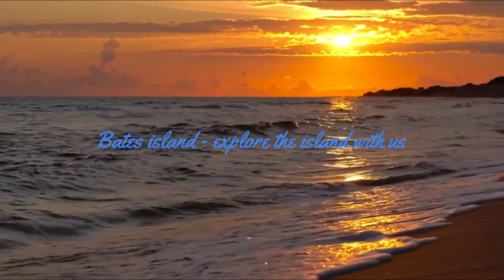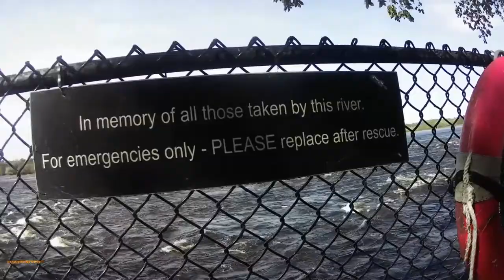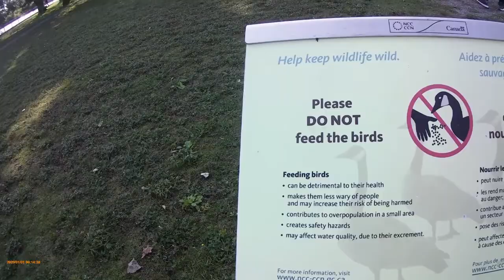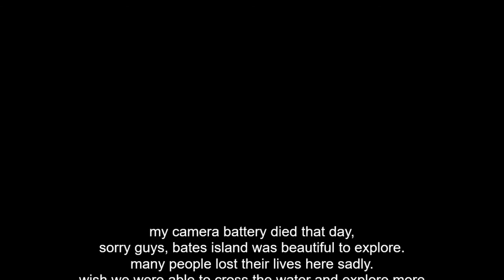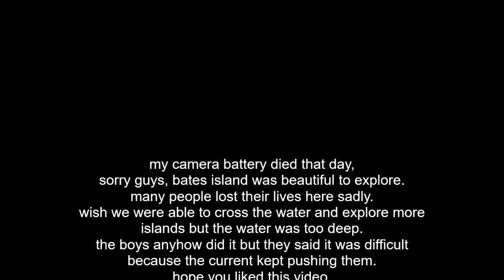Bates island exploration- many people lost their lives here!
Today we explore Bates Island, a ton of people have lost their lives here over the years due to the intense rapids. Come along with us on this adventure today as we explore.